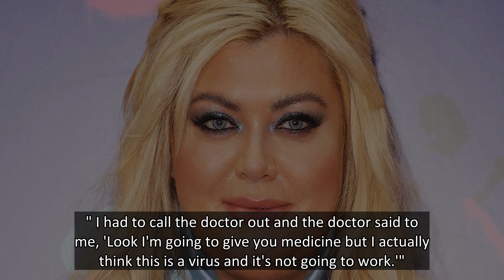Gemma Collins nearly hospitalised after collapsing following mystery illness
Gemma Collins was nearly rushed to hospital after she collapsed following a battle with a "mystery illness".
The former TOWIE star, who has been hooked up to a drip, said that she "wouldn't it upon her worst enemy".
"I have been so ill I cannot tell you. My workload has been a lot, but I've had a virus. I've been really, really, really unwell," she told OK!.
"I literally had to film up in Wales and I was very unwell," she said during a campaign for hair company Aussie.
" I had to call th